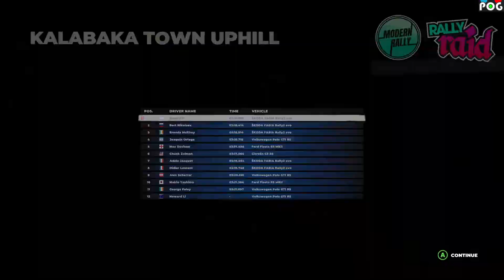Dirt 5 #2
Tron/TRX (TRC20): TUds1xt5SECzCtvq69W9cwiEy7pvxVh5fm
USDT (BSC): 0xe56444aa1a48185b0b62b53c7f0caf98d8e95488
Shiba inu (BSC): 0xe56444aa1a48185b0b62b53c7f0caf98d8e95488
Sol (Solana): HYm8zH8ZE1DuPebSvAfSsjsHqy2zLmddou5RBa6Mn6eC